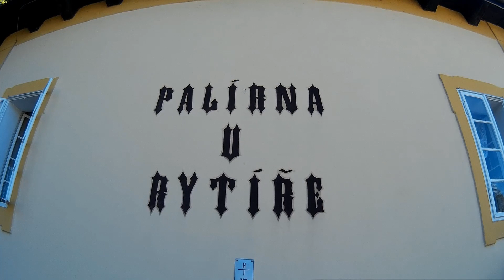Vesničan na výletě (aneb video o ničem )